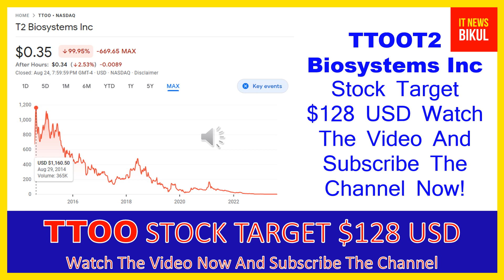TTOO Stock - T2 Biosystems Inc Stock Breaking News Today | TTOO Stock Price Prediction